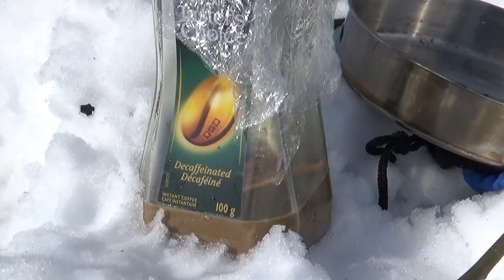Exploring New Ground by Snowmobile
winter camping, bushcraft, survival, winter survival, camp cooking, leather working, blacksmithing, wilderness hiking, hand tools, homemade tools,